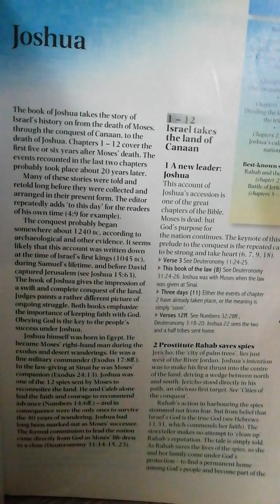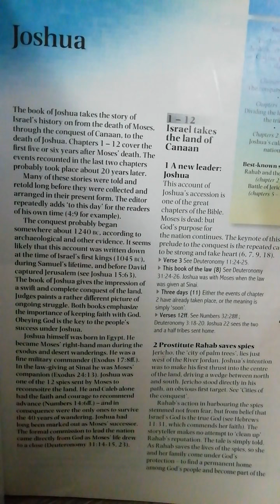Joshua 9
The Gibeonite Deception